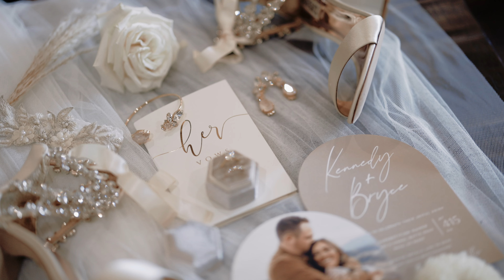Gorgeous Arizona Wedding | Superstition Manner, Apache Junction Arizona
This couple had the sweetest love story and we were so honored they chose us to tell it!